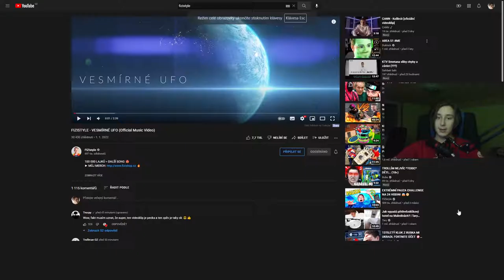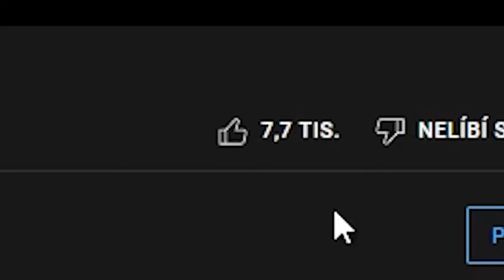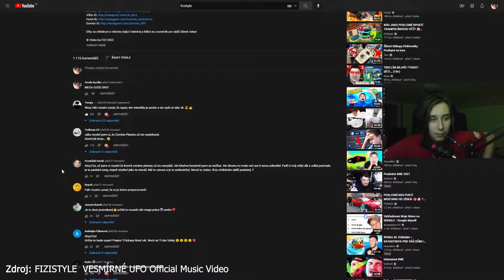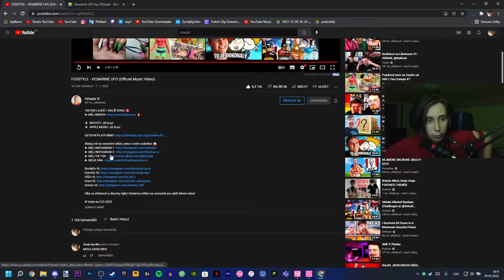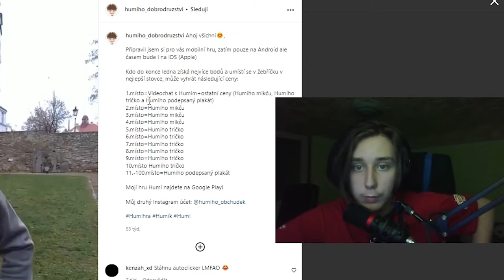FIZIHO NOVÁ SONGA?! | ©Zendy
FIZIHO NOVÁ SONGA?! v dnešním videu jí zhodnotím!
Toto video jsem natočil hodinu po tom co tato songa vyšla,
ale neměl jsem čas editovat tak jsem toto video vydal až teď.

Prosím.
Přece je to dobře udělaná písnička, neřešte že natáčí pro děti,
řešte jak to je zeditované a zcela vytvořené!

◼ ©Z´s C ◼

TAGS (ignore)
free fortnite hack, free fortnite cheat, fortnite free hack, fortnite esp 2021, fortnite cheat free, fortnite free,